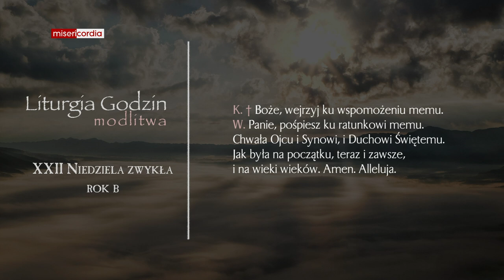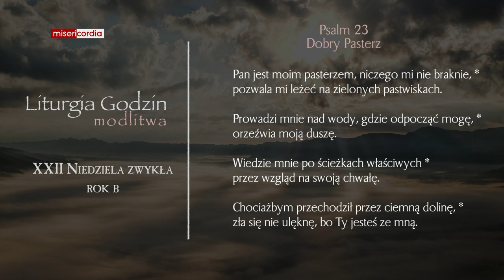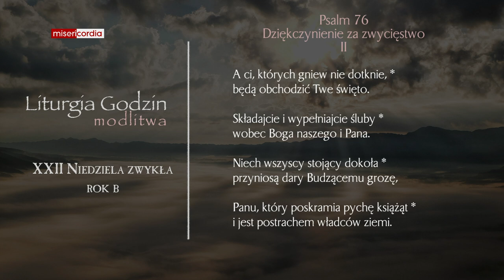Liturgia Godzin | Modlitwa Południowa | XXII Niedziela zwykła (rok B)